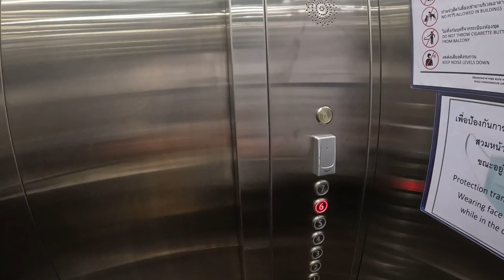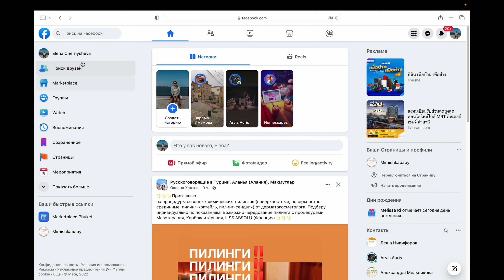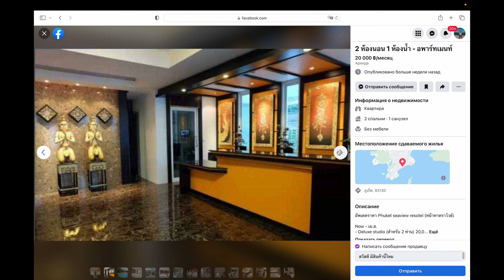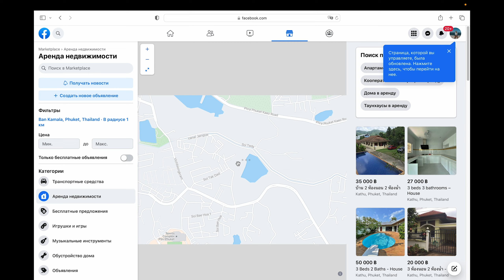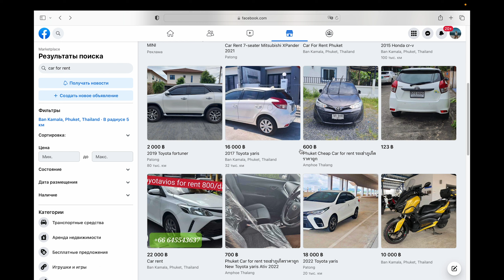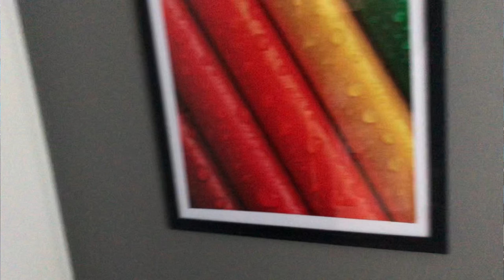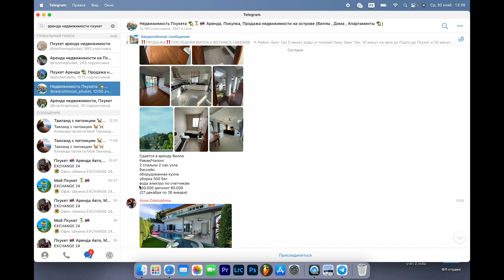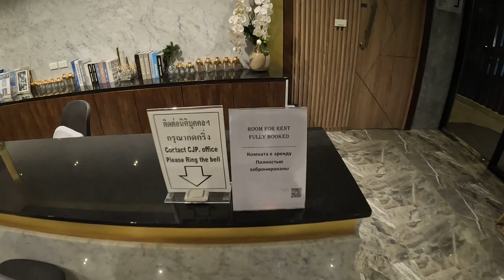Аренда жилья на Пхукете 2022 | Как снять квартиру в Таиланде по низкой цене 2022. Румтур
Друзья в сентябре 2022 года мы решили переехать жить в Тайланд.
Основной проблемой было найти недорогое и качественное жильё на долгий срок со всеми удобствами. Поэтому мы искали апартаменты с кухней, что дает возможность питаться как мы захотим и когда.
В этом видео мы поделились с вами вариантами поиска и нашим опытом.

Оставляю свои контакты если вы в поиске жилья и вам нужна помощь.

- пишите нам в WhatsApp
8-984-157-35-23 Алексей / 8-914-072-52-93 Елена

🔔 Привет! Нас зовут Леша, Лена и Илья. Тут все про жизнь в Тайланде.

best time to visit thailand

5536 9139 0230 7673 (Тинькоф/Алексей Ч.)
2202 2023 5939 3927 (Сбербанк/Елена Ч.)